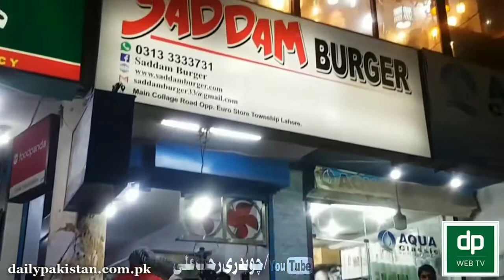Lahore_ka_shehri_20_lakh_burger_wali_dukan_pr_bhul_aya_dukandar_ne_pesay_wapis_kr_diye_-_Yasir_Shami